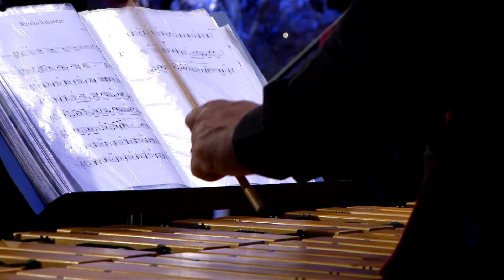MI BURRITO SABANERO